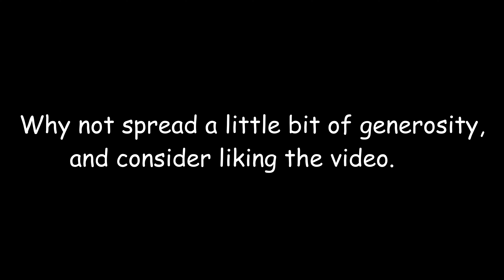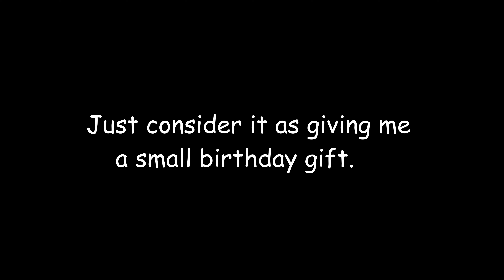Happy 13th Borthday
Your boi's turning into a teenager. I thought i would make this video to commemorate this memory and i hope you guys like it as well, anyway, enjoy the video...